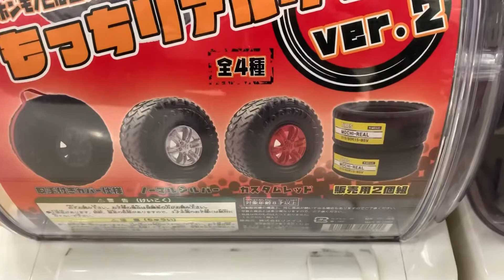スクイーズみたいなもっちり触感&金属ホイールが素敵！ガチャガチャ「もっちリアルタイヤver.2」を回してみた🌀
全4種
対象年齢8歳以上
1回300円

毎回１つカプセルトイ（なガチャガチャ 、ガチャポン、ガチャポン）を購入する気分を提供する大人向けカプセルトイ専門チャンネルです。
話題のガチャガチャ、懐かしのレトロなガチャガチャ、マニアックなガチャガチャ等、日本で日々発売される様々なガチャガチャを紹介します！

チャンネルを登録して楽しいガチャガチャライフをもっと楽しもう！